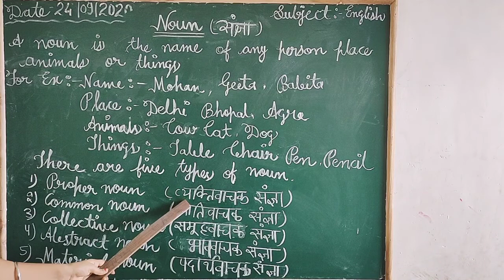Noun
By Nainsi Namdev